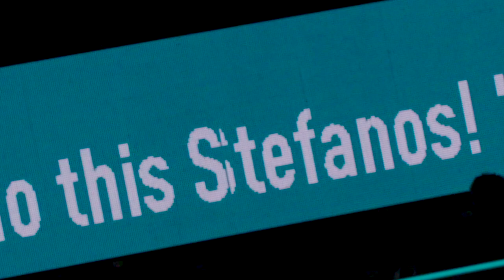The Greek strikes again - Stefanos Tsitsipas stays in Rotterdam!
𝙇𝙞𝙠𝙚 𝙖 𝙡𝙞𝙤𝙣 𝙝𝙪𝙣𝙩𝙞𝙣𝙜 𝙛𝙤𝙧 𝙝𝙞𝙨 𝙥𝙧𝙚𝙮!

What a performance by Stefanos Tsitsipas!
Sources tell us that on the Acropolis people heard him scream...